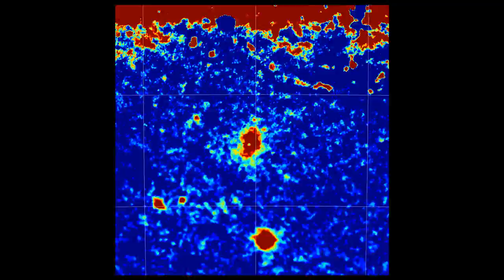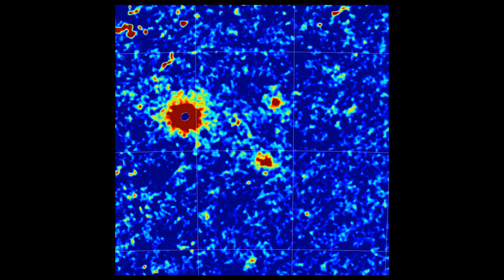Planck SZ Clusters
Walk though the 9 brightest SZ Planck clusters in the MILCA SZ Y map